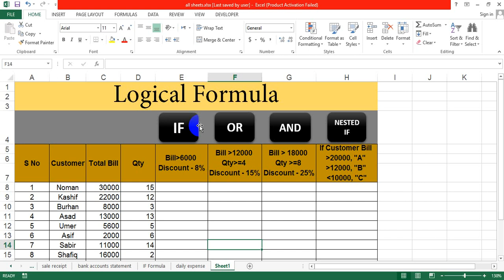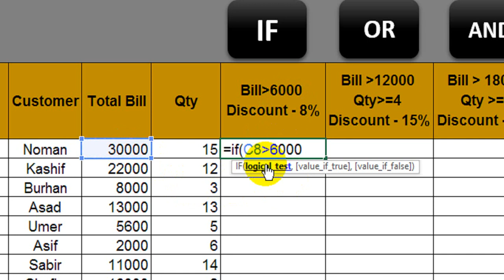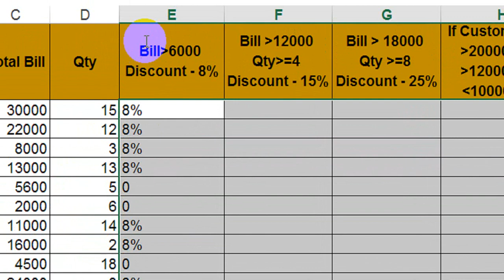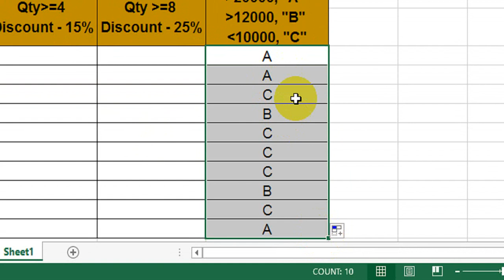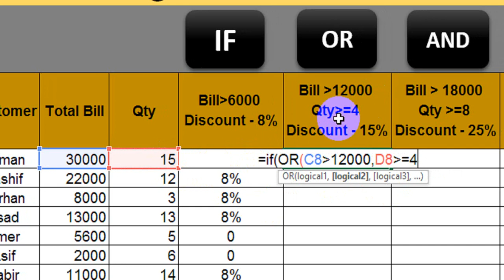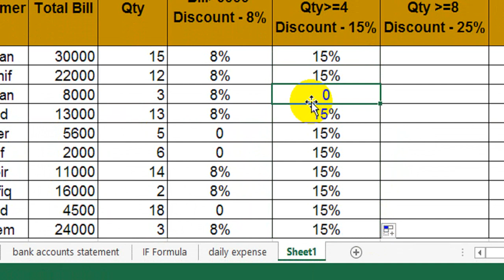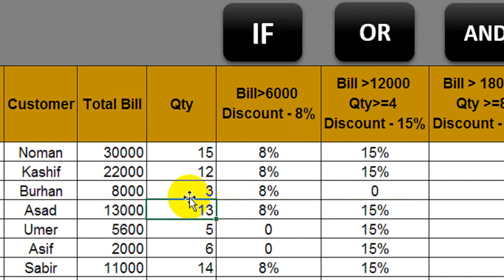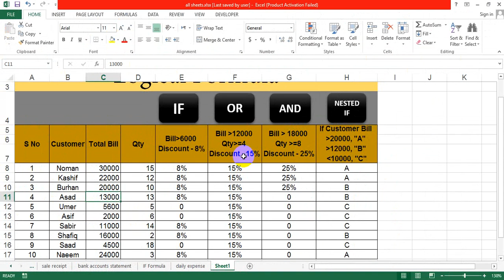Excel Logical Functions IF AND OR NESTED IF in Hindi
How to use Excel Logical Functions – IF AND OR Nested IF in Hindi. A Logical function of excel is make your task so easy whenever is you work in excel with the condition.